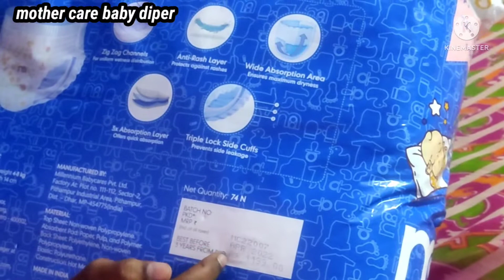Baby diper / పిల్లల డైపర్ /mother care/ Satya vlogs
# పిల్లల డైపర్ /
baby diper/
Mother care /
price :- 1199
reliance mart 50 % offer (  599/- ) only
Reliance store